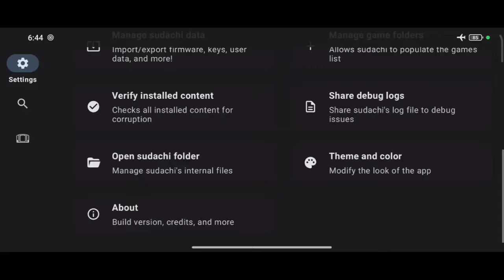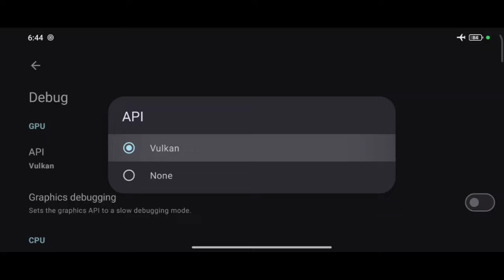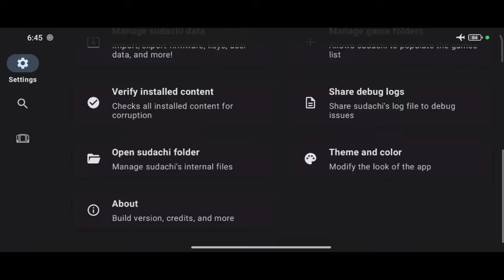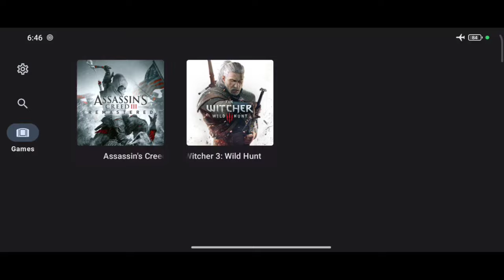RILIS!! Yuzu Sudachi Android Review & Penjelasan Apakah Semakin Lancar ?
Hallo Teman Teman Kali Ini Saya Akan Membahas

Yuzu Sudachi Android

🚨VIDEO INI BERISI FULL PENJELASAN HARAP DILIHAT SAMPAI HABIS YA, KALAU BISA JANGAN DISKIP SKIP 😁.

❗Bagi Yang Mau YuZu Sudachi Nya Bisa Join Grup Saya

📄KET
🔴Yuzu Sudachi (GITHUB)
*For Sudachi Emu You Can Join My Telegram Channel Check My Bio On This Channel*

Untuk Sudachi Emu Kalian Bisa Join Telegram Saya Cek Di Deskripsi Bio Channel Ini

Xiaomi Poco F5 No Root
RAM : 12/256
CHIPSET : Snapdragon 7+ Gen 2
ROM : ORIGINAL MIUI NO ROOT

MINIMAL 1000RP